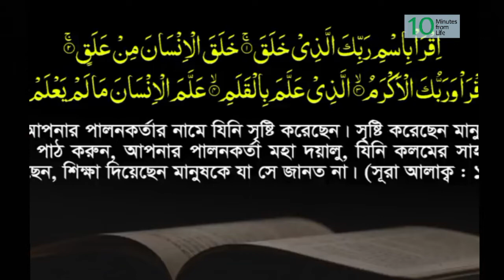প্রকৃত জ্ঞানী কারা || Abu Toha Muhammad Adnan lecture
হযরতের আরও ভিতিওঃ